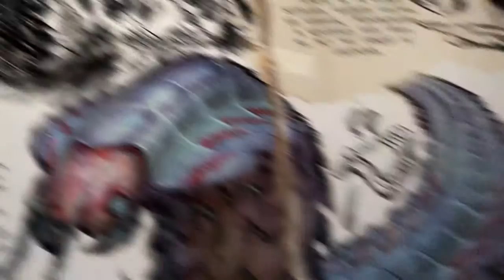Megapithecus Boss Arena, and Spotlight Lystrosaurus, Sabertooth Salmon, and Arthropluera!